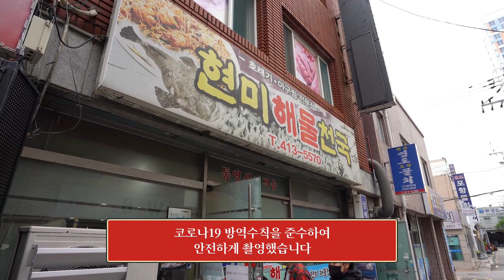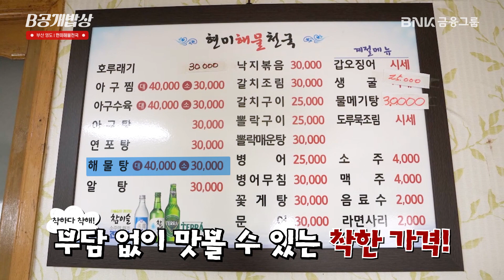이곳이 천국인가? 해/물/천/국 가성비 끝판왕 해물탕🍲, 낙지볶음🐙 맛집 [B공개밥상 Ep8. 부산 영도 현미해물천국]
"그 동네 맛집이 궁금하거든 점심시간 직장인을 따라가 보아라.십중팔구 맛이 좋다."
오늘의 맛집은 BNK부산은행이 '선결제운동 단골가게'로 선정한 곳이라는데?
영도사람이라면 인 정 한다는 맛집 '현미해물천국'

00:00 오늘의 맛집은 영도!
1:37 해물로 산을 쌓은 해물탕 등장
4:36 낙지볶음의 영롱한 자태
5:15 낙지로 '한 입만' 도전하는 유대리

BNK 직원들의 숨겨둔  찐 맛집 공개! "B공개밥상"